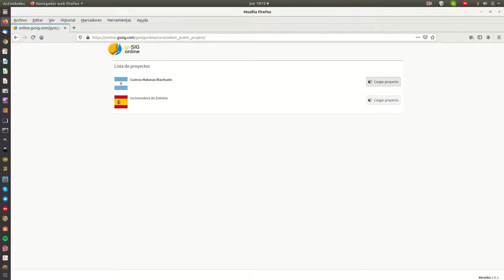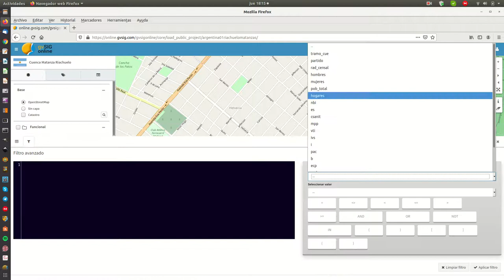Justside- Geoportales con gvSIG Online. Funcionamiento básico